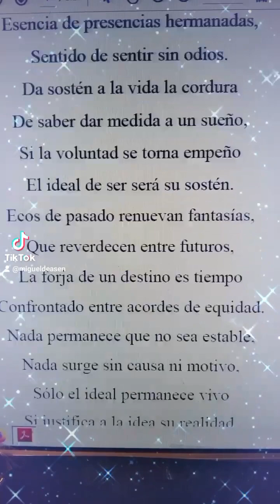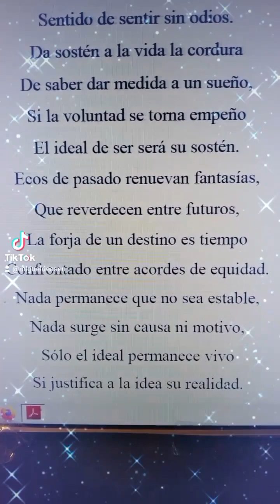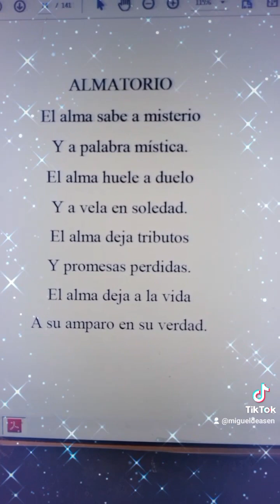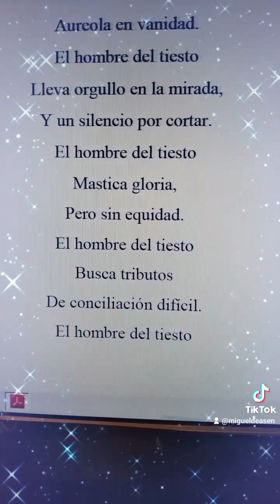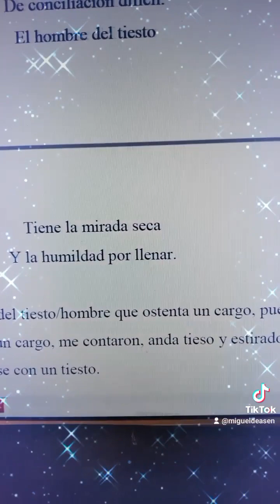poesía literatura verso Miguel de Asén (3)